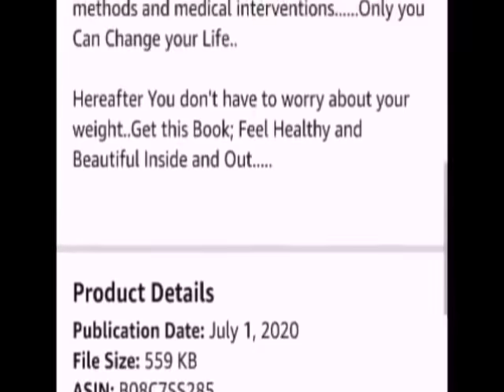இன்றைய விசாரணையில் சிக்கிய புதிய குற்றவாளிகள்! கைப்பற்றப்பட்ட கொலை ஆதாரங்கள்!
"உடல் எடையை வேகமாகக் குறைக்க உலகத்தின் மிகச்சிறந்த வழிமுறைகள்..." எனும் தமிழ் புத்தகத்திற்கான AMAZON லிங்க் இதோ... அனைவரும் வாங்கிப் படித்து பயன் பெற வேண்டியும்,உங்கள் நண்பர்களுக்கும் இந்த LINK க்கை பகிருமாறும் தாழ்மையுடன் கேட்டுக் கொள்கிறேன். நன்றி🙏*